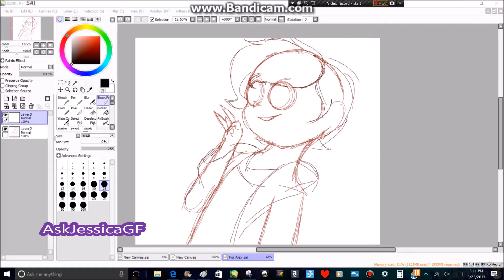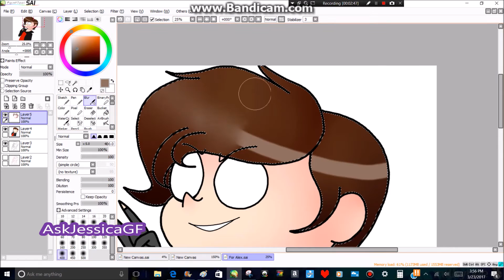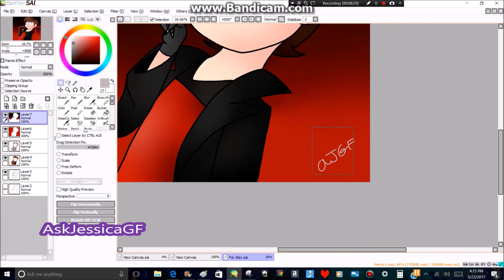GIFT oc Alen~Speedpaint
Art by AskJessicaGF
Oc by Alexandra Zarzosa